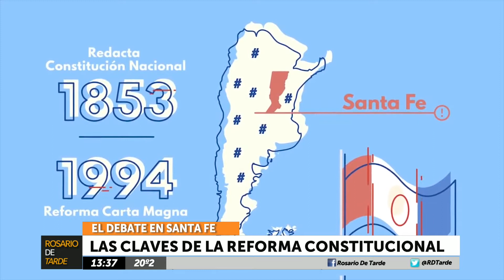CANAL 5 DE ROSARIO - ROSARIO DE TARDE - DR. DOMINGO RONDINA